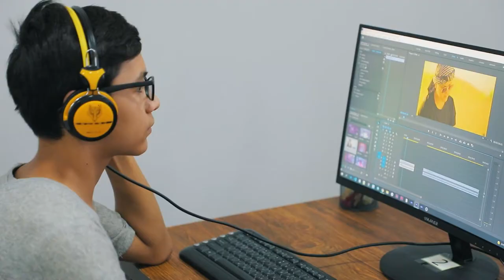🔥 "DATA" innovatsion o'quv markazi dars jarayonlaridan videolavha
Videoda siz quyidagi kurs dars jarayonlarini ko'rishingiz mumkin:
🔹 Operatorlikka asoslangan video montaj;
🔹 Buxgalteriya noldan balansgacha;
🔹 PHP'ga asoslangan web dasturlash.

😎 Agar siz ham kurslarimizda o'qishni istasangiz hoziroq administratorlarimiz bilan bog'lanib yoki online anketa to'ldirib o'z joyingizni band qiling.